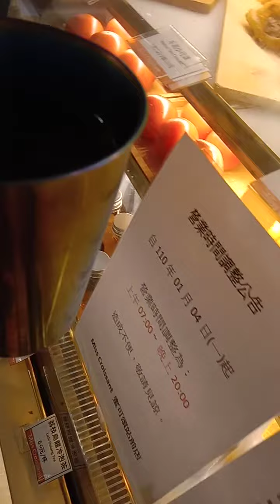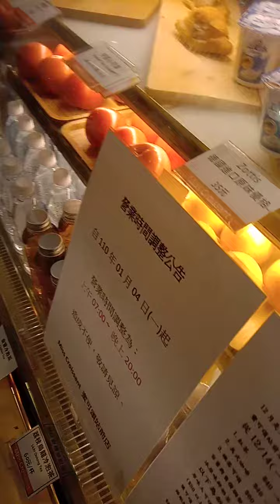鈦杯杯泡薑母茶，然後帶著鈦杯杯巡場子。